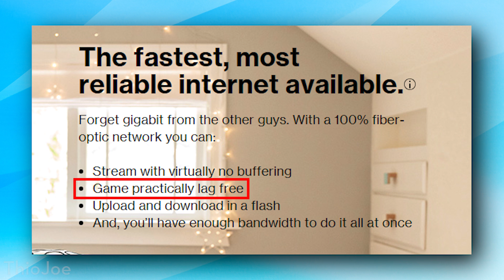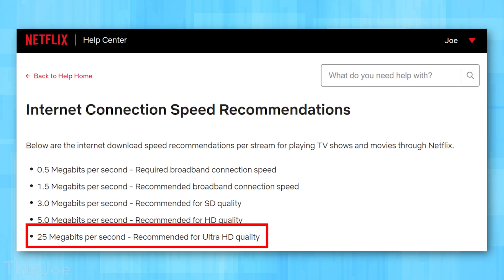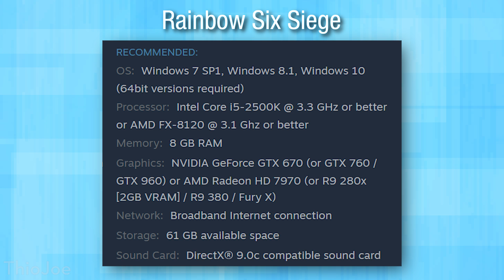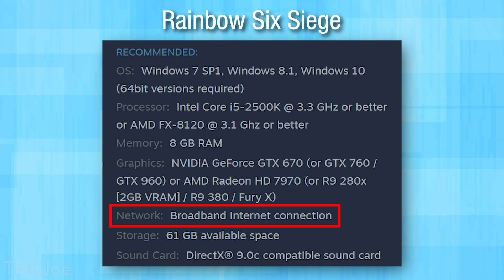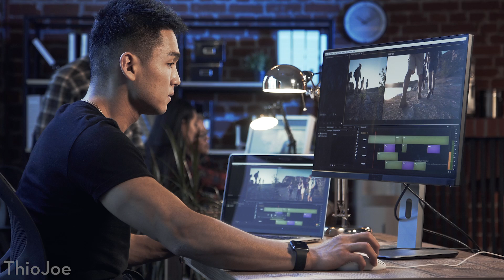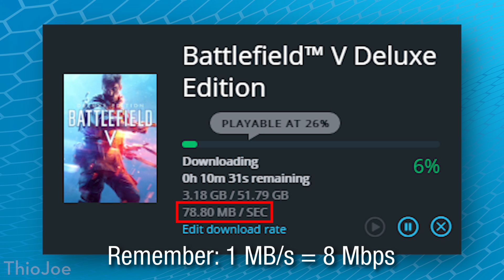Why You Need Gigabit Internet in 2019! (And why you DON'T)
⇨ SO DO YOU OR NOT?

Internet speeds are getting faster and faster in the past few years, with Gigabit internet actually becoming available to many customers across the USA. But is it actually necessary? A lot of the marketing for Gigabit internet is just pure nonsense, with vague reasons. This video goes over reasons why you may actually want Gigabit, and also reasons against getting it.